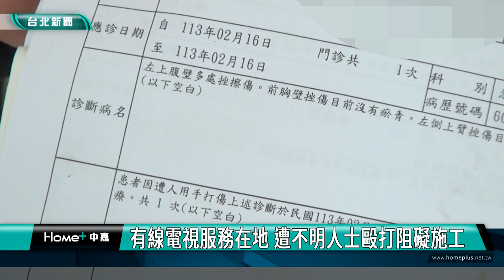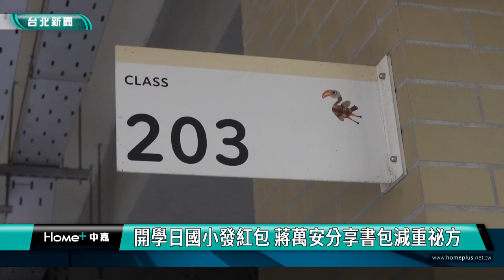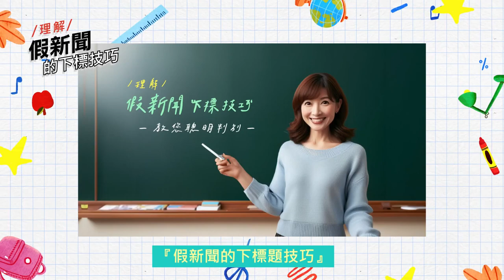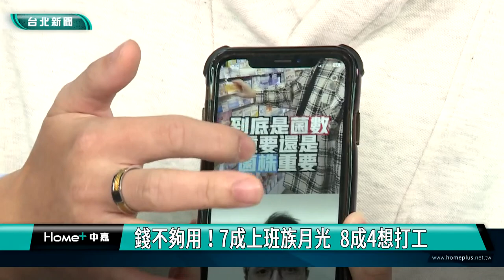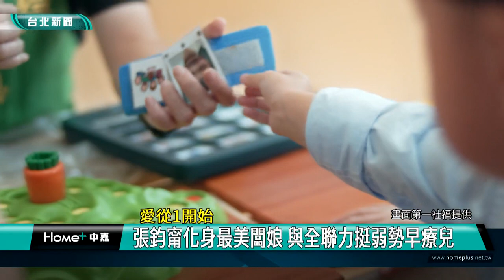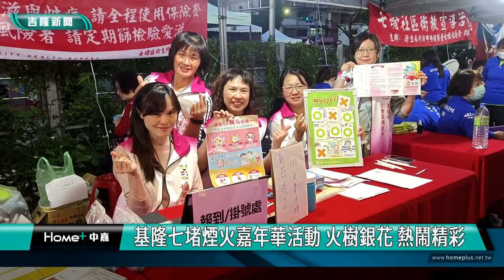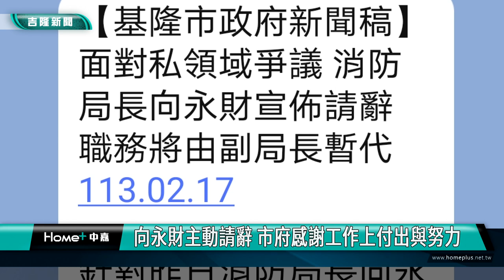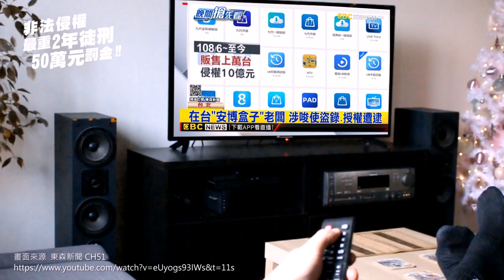中嘉新聞1130219 台北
00:20 有線電視服務在地 遭不明人士毆打阻礙施工
02:18 台北燈節點亮西門 雙鯉魚與光龍共舞
06:27 開學日國小發紅包 蔣萬安分享書包減重祕訣
12:02 台灣國際蘭展暨世界蘭展2/24台南同步登場
19:37 金龍送愛轉好運 創世.華山.人安送禮殘老窮
25:23 錢不夠用！7成上班族月光  8成4想打工
32:01 愛從1開始-張鈞甯化身最美闆娘 與全聯力挺弱勢早療兒
38:06 基隆七堵煙火嘉年活動 火樹銀花 熱鬧精彩
43:26 招財金龍小提燈亮相 祝福市民好運龍總來
45:42 東岸商場爭議 議會要求 從前到當朝事講清楚
51:18 消防局長爆婚外情 謝國樑:週末完釐清有結論
53:18 紅淡山500噸配水池20年未清 林沛祥會勘解決
56:21 謝國樑和體育界茶敘 盼增設體育班向下扎根

臉書追起來
Home 中嘉- 吉隆有線電視

趣聞不漏接
吉隆官網(中嘉新聞)

喜歡看電視?